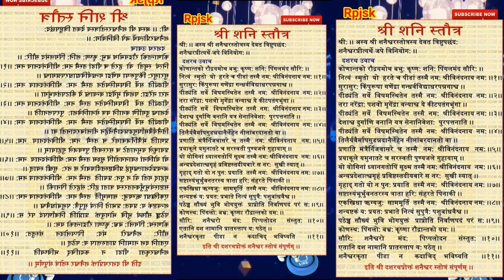कर्क राशि साल 2024 rashifal karkrashi rashi 2024आज की कर्क राशि कर्क राशिrpjsk